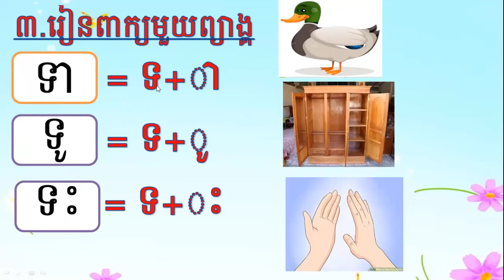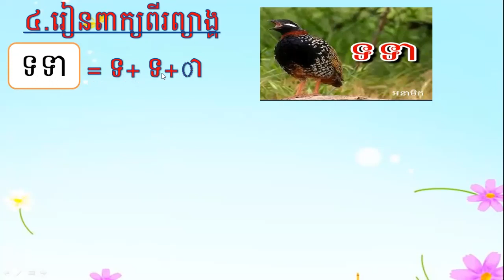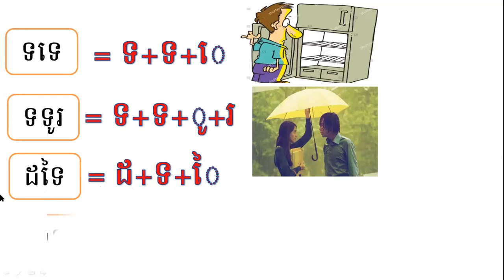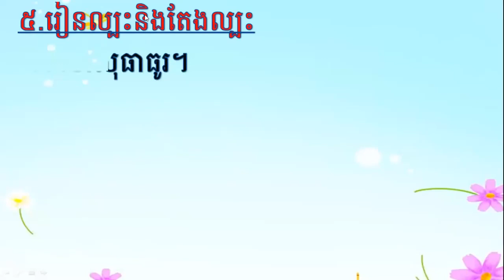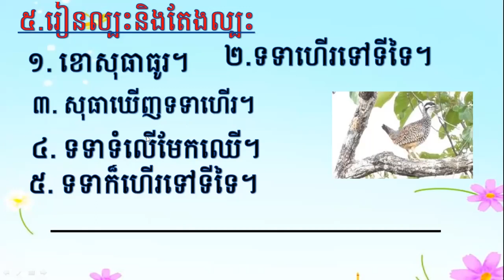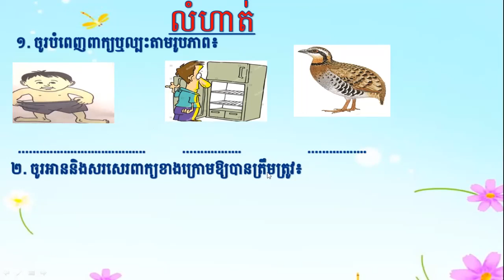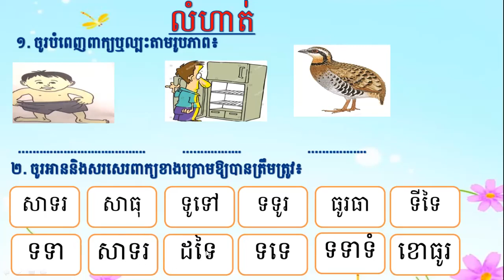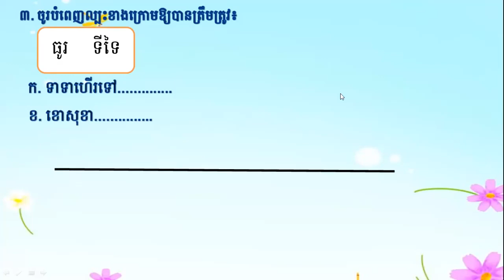ថ្នាក់ទី១/ភាសាខ្មែរ/ មេរៀនទី២៤៖ ព្យញ្ជនៈ ទ ធ (តចប់)/លំហាត់/2021 03 24